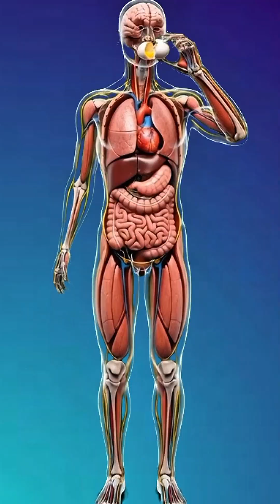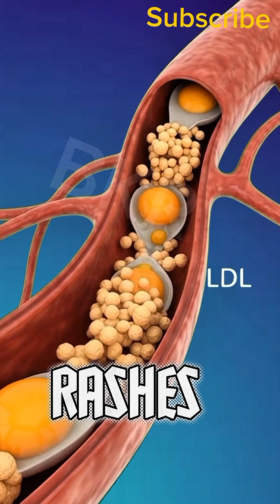One Boiled Egg: The 90-Second Journey That Powers Your Entire Body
Watch what really happens inside your body when you eat just ONE boiled egg.
In this stunning 90-second 3D cinematic journey, we dive beneath the skin to reveal how a simple egg delivers complete protein, healthy fats, choline, and vital nutrients to your brain, muscles, heart, eyes, and gut — lighting up every cell with energy and strength.
From the moment it’s swallowed to the final glow of vitality, experience medical-grade anatomy like never before:
✦ Egg breaking open in the stomach
✦ Nutrients racing through intestinal villi
✦ Brain neurons firing brighter
✦ Muscles repairing in real time
✦ Microbiome blooming with health
✦ Whole-body energy surge
We also honestly show possible side effects when consumed in excess or by those with allergies — because real nutrition is about balance.
One egg. Enough for the whole body.
Perfect for fitness enthusiasts, health-conscious eaters, students, and anyone who wants to understand food at the cellular level.